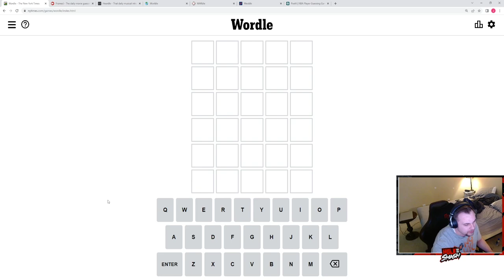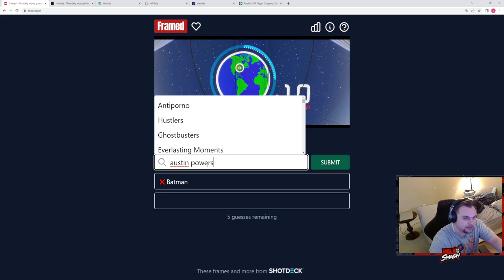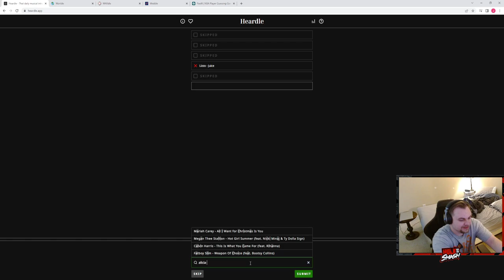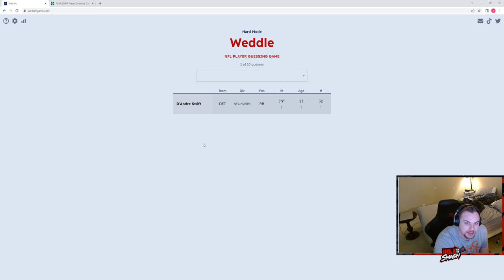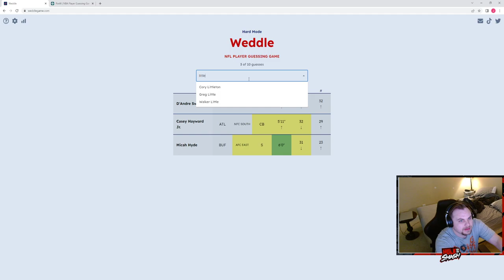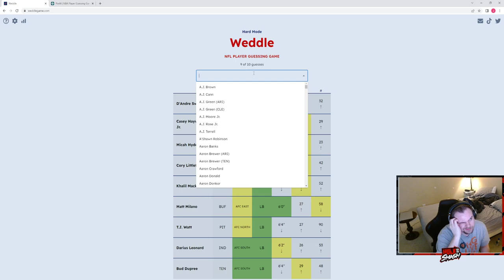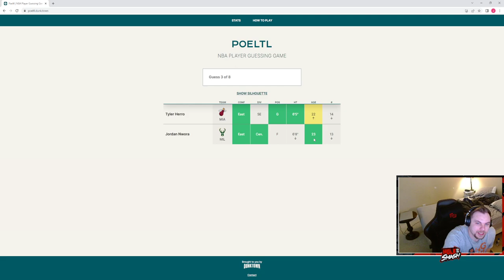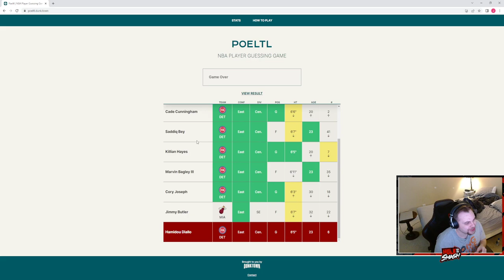4/24/22- Wordle Gauntlet: Wordle, Framed, Heardle, Worldle, Wardle, Weddle, amd Poeltl